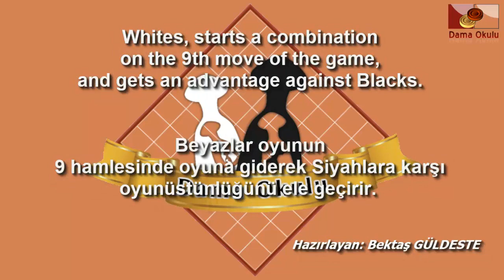TÜRK DAMASI | AÇILIŞ TUZAKLARI | BEYAZ TAŞLAR İÇİN AÇILIŞ OYUNLAR. № 9_40.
türk daması, açılış tuzakları, açılış oyunlar, beyaz taşlar için oyunlar, beyaz taşlar, dama nasıl oynanır, dama okulu, beyaz taşlar için açılış oyunlar hakkında bir video.